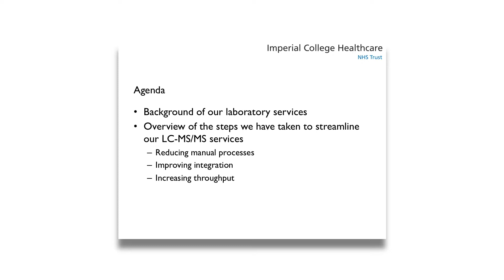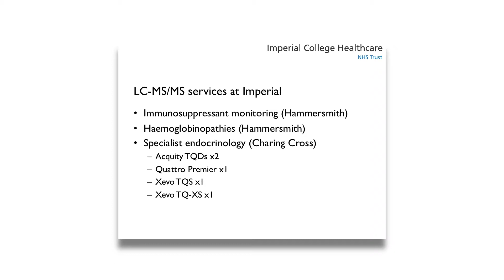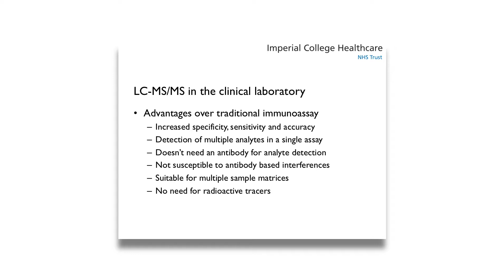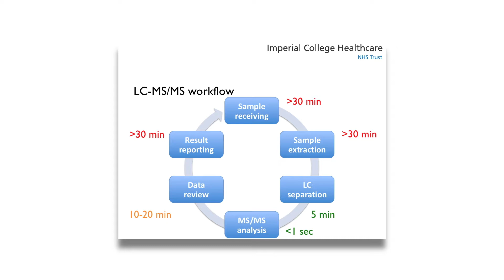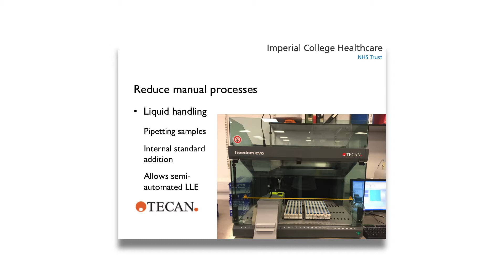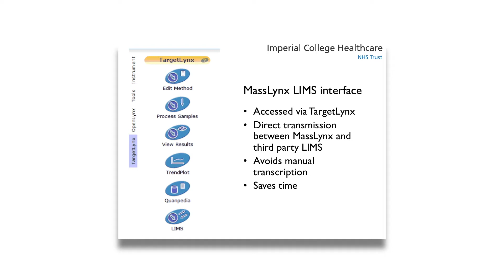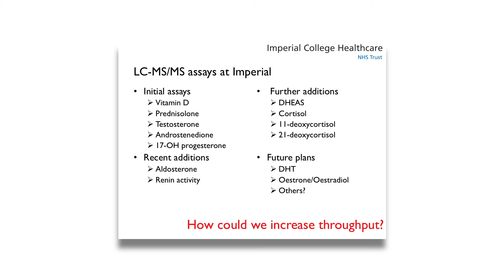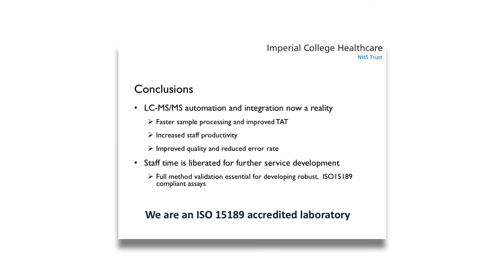Automation & Integration of LC-MS/MS Assays: Emma Walker, Imperial College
Watch Dr. Emma Walker, FRCPath Consultant Clinical Scientist, Imperial College, Charing Cross Hospital, present "Automation and Integration of LC-MS/MS Assays into the Workflow of a Clinical Laboratory" Originally presented at MSACL 2018.